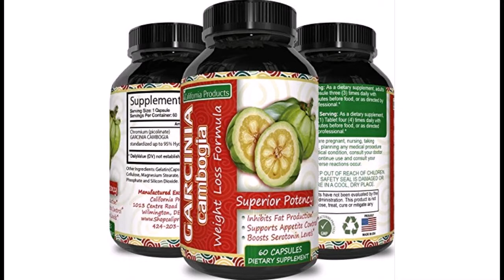00% PURE GARCINIA CAMBOGIA EXTRACT ✿ Potent HCA ✿ Weight loss pills + Appetite Suppressant ✿ Best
100% PURE GARCINIA CAMBOGIA EXTRACT ✿ California Products pure HCA extract with zero fillers is the best in its class. Unlock your body’s fullest potential with our high grade – rapid dissolving – premium capsules for weight loss. Our pills are made from the highest quality of Garcinia Cambogia Fruit Rind.
#1 BEST APPETITE SUPPRESANT ✿ Achieve the best results, FAST! Eliminate cravings with our inexpensive, dependable weight loss supplements. Potent Hydroxycitric Acid capsules works great with men and women. Stop overeating by naturally increasing serotonin levels with our thermogenic formula which produces heat through metabolic stimulation.
LOSE WEIGHT FAST ! California Products Garcinia Cambogia works by decreasing your current amount of belly fat. It specifically zeros in on belly fat and helps to eliminate it for both male and female users. Helps keep your bowel movements in check to help detoxify and cleanse your body. Get rid of stubborn belly fat fast.
MANUFACTURED IN A GMP CERTIFIED FACILITY – California Products top quality capsules are made from only the best extracts on the market.
100% MONEY-BACK – We are so confident you will love our low cost natural supplements that if you are not 100% satisfied, we will be pleased to refund you every last penny easily. When implemented into your diet as directed, California Products pure Garcina Cambogia’s top quality pills will give you fast results!
The active ingredient in the fruit's rind, hydroxycitric acid, or HCA, has boosted fat-burning and cut back appetite in studies. It appears to block an enzyme called citrate lyase, which your body uses to make fat. It also raises levels of the brain chemical serotonin, which may make you feel less hungry. Exercising regularly and when implemented into your diet, California Products pure Garcinia Cambogia is destined to give you results you will love!